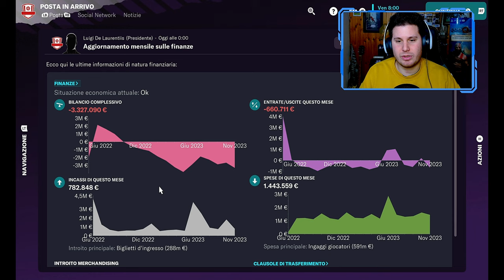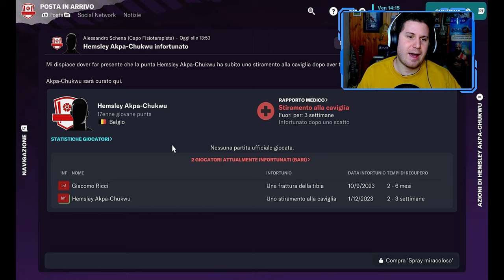UNA SQUADRA INCAPIBILE | FOOTBALL MANAGER 2023 CARRIERA ALLENATORE Gameplay ITA [EP.16]